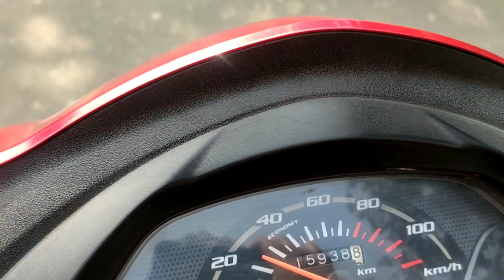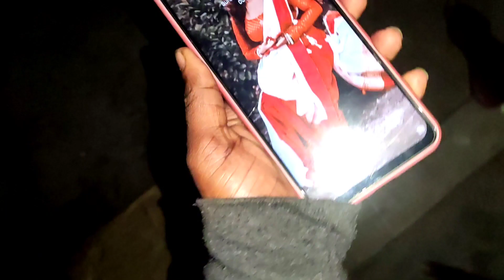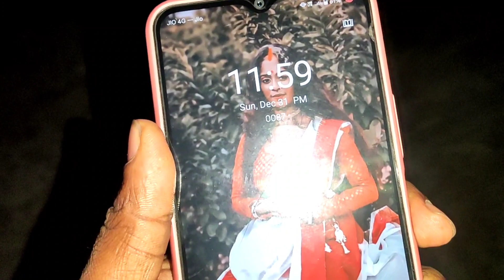বছর যাওয়ার 🥳দিনে কি কি♥️ করলাম ll Happy new year special vlog ll